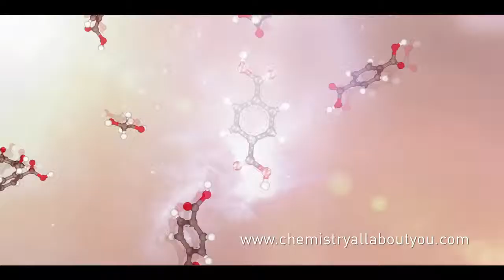Chemistry: All About You (ARABIC short version)